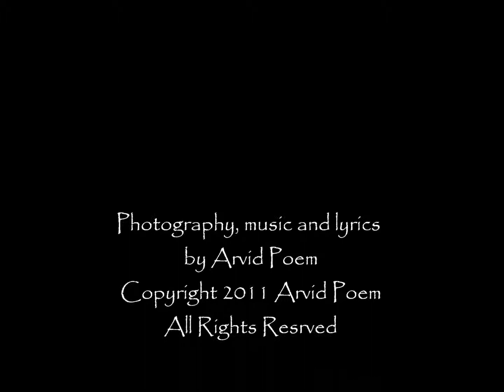Love In Disguise - Original - Arvid Poem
Love In Disguise

Souls of the romantic era
Entwine in shelter of disguise
They belong to times gone
Reaching for the mysteries

The illusion of the structure
Slips away from their fingers
As they breathe deep blue
Outer atmosphere air

Love in disguise
Bleeding under the armor
Too tender to be laid
To the fields of battle

Irreversible attachment
Swells in the loneliness
Making heartbeats hearable
From millions of miles away

Nuance of shadow less light
Cast its flatter softly
Over the consciousness of
The waking residual existence